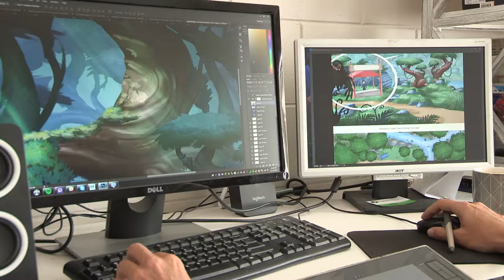Matt Forsyth, The Zingoshi Chronicles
Interview with Matt Forsyth, our Art Director.